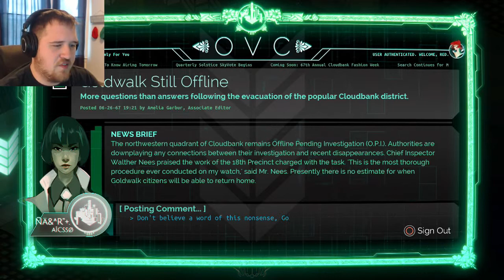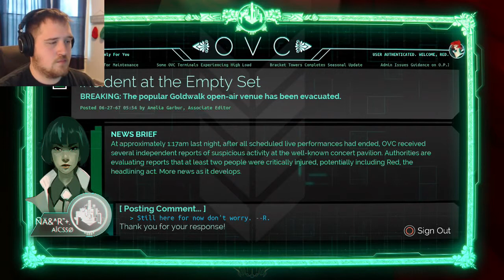Transistor - Part 2 - THE CAMERATA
This game has some of the most beautiful art design I've ever seen. Enjoy guys!